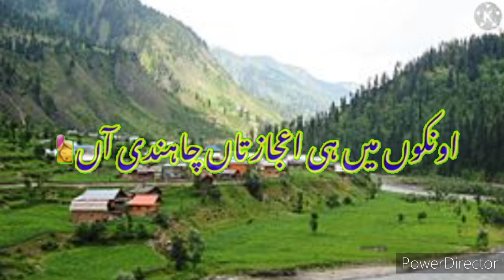sad whatsapp status 📲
gojri whatsapp status